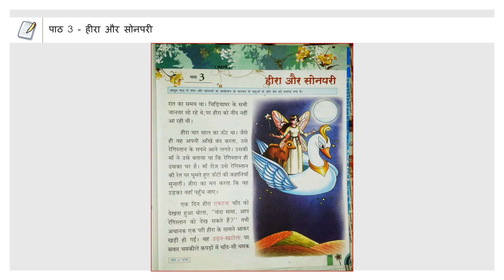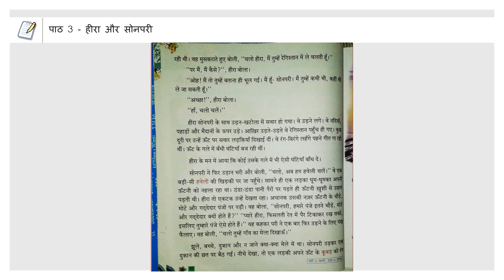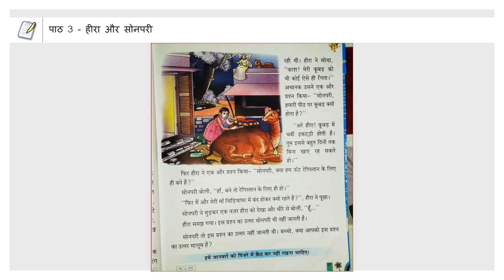Class 3_Hindi_पाठ 3_हीरा और सोनपरी_Part I_06_05_2020_Augustina Singh